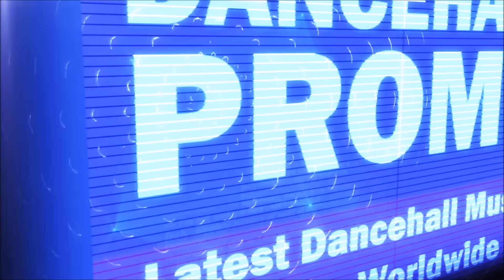Govana - The Power [Raw] (Death Warrant Riddim) January 2017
Govana - The Power [Raw] (Death Warrant Riddim)
Damage Musiq.